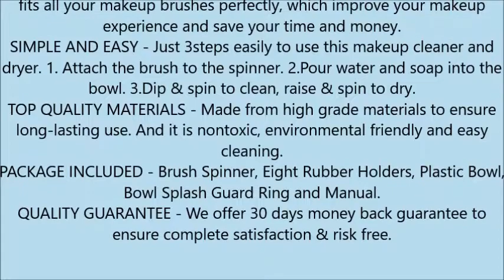Mevolic Makeup Brush Cleaner and Dryer Machine, Completely Clean in Seconds and Dry in 360 Rotation